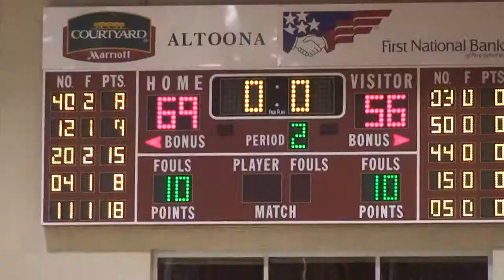2011 Red Flash Women's Basketball - vs. Long Island, St. Francis (NY)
A look at the Red Flash's wins over the Long Island Blackbirds and the St. Francis (NY) Terriers